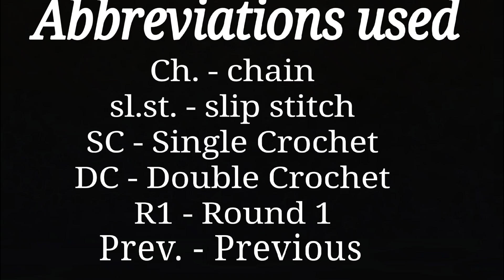CAL Part6/10 crochet rose flower rose grannysquares cushion cover क्रोशिया कुशन